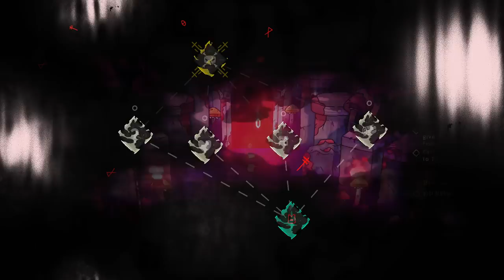A Reel Fish-er-man | Rhapsody Plays Cult of the Lamb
Cult of the Lamb is a combo dungeon crawler cult simulator spanning the whole cute-to-creepy continuum. Developed by Massive Monster and published by Devolver Digital, the game can be bought for Steam

Hey there, I'm Ryan or Rhapsody here on the internet. I make gaming videos, most often in the let's play format. I usually focus on strategy and indie games, but I tend to record whatever really takes my fancy at the time. If you're interested in the commentary I provide be sure to tune in as I try very hard to release new videos each and every weekday.